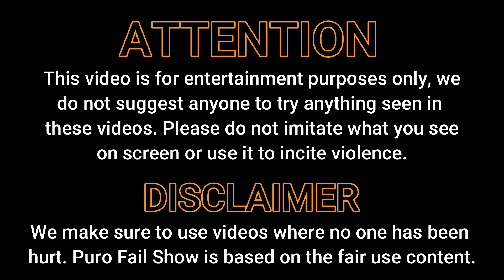I FEEL GOOD PRANKS 2.0 || Puro Fail Show #114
Today show is "I FEEL GOOD PRANKS 2.0" in the scare cam show #114!! all of them presented by Sam.

00:00 - 00:23 --- Sam
00:24 - 04:14 --- I FEEL GOOD PRANKS
04:15 - 04:42 --- Sam
04:43 - 07:53 --- Coworkers
07:54 - 08:15 --- Sam
08:16 - 11:15 --- Roommates
11:16 - 11:31 --- Sam